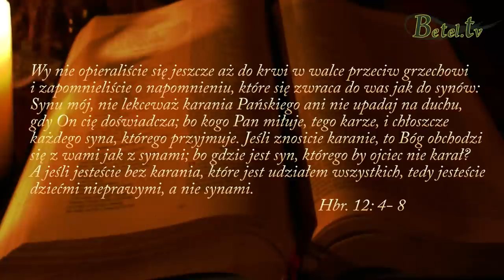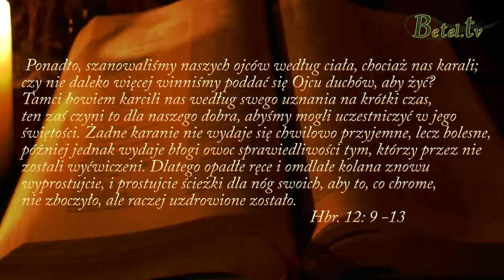Świadectwo uzdrowienia Agnieszki